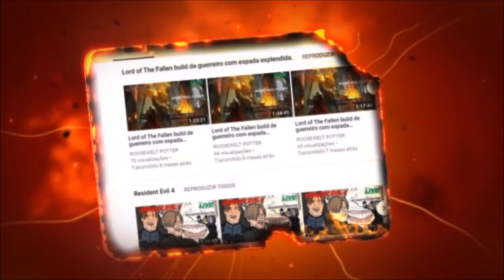Dark Souls 3 Cosplay de Casca vs Old Demon King